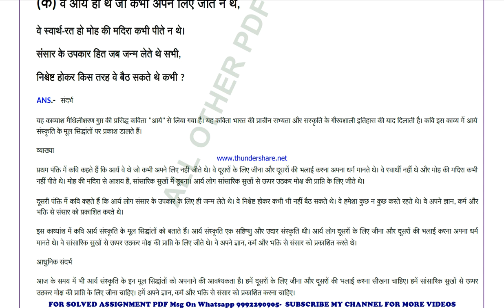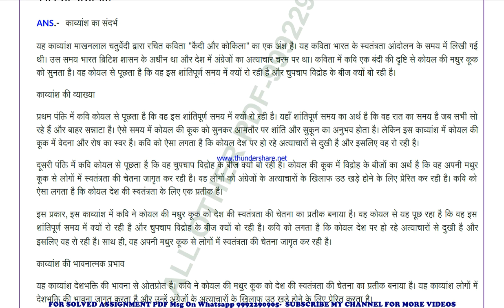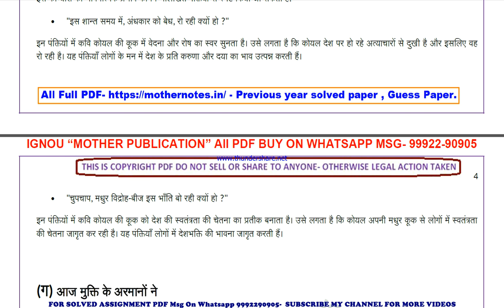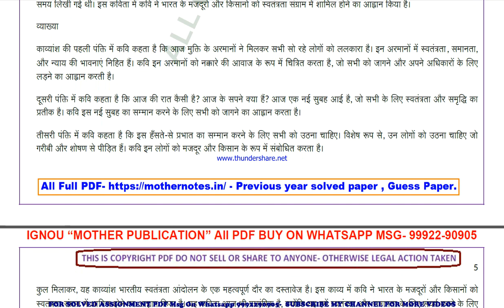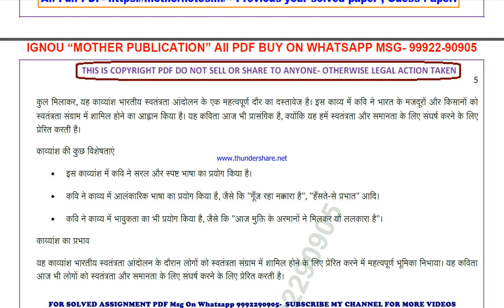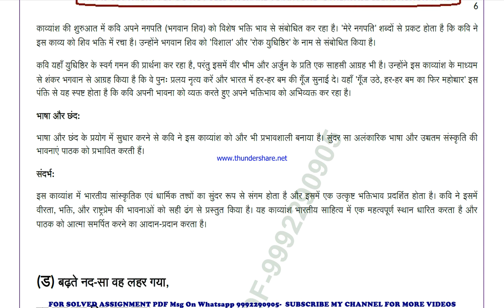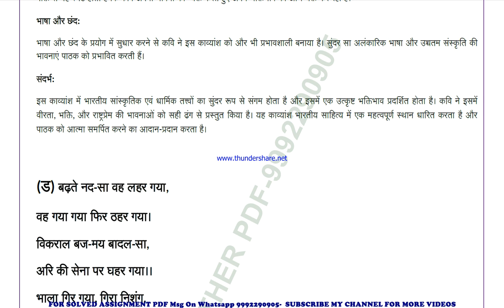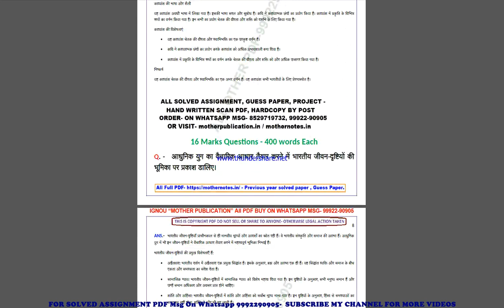bhde 142 previous year solve paper | bhde 142 important questions | bhde 142 study material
bhde 142 previous year question paper,
bhde 142 important questions,
bhde 142 important questions 2024,
bhde 142 sample paper,
bhde 142 study material
bhde 142 sample paper 2024,
bhde 142 guess paper,
bhde 142 guess paper 2024,
bhde 142 previous year question paper in hindi,
bhde 142 important questions in hindi,
bhde 142 important questions 2024 in hindi,
bhde 142 sample paper in hindi,
bhde 142 sample paper 2024 in hindi,
bhde 142 guess paper in hindi,
bhde 142 guess paper 2024 in hindi,

guess paper,
ignou guidance,
ignou assignment,
ignou books,